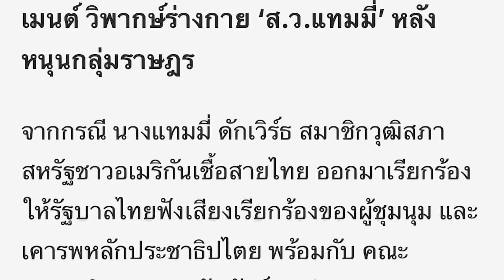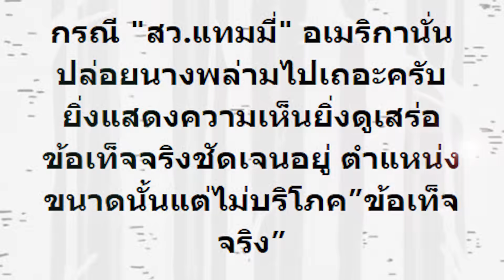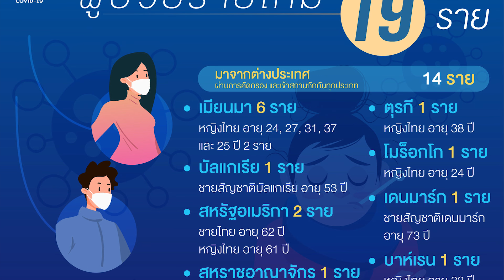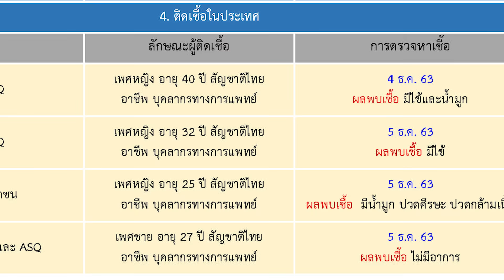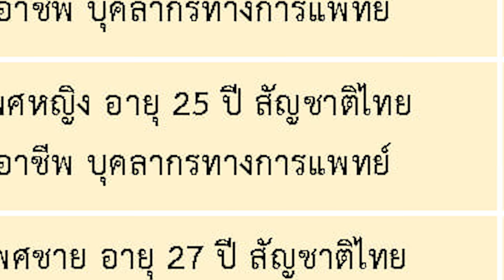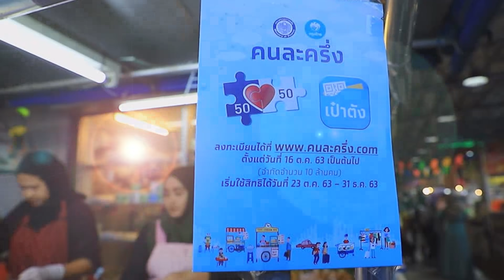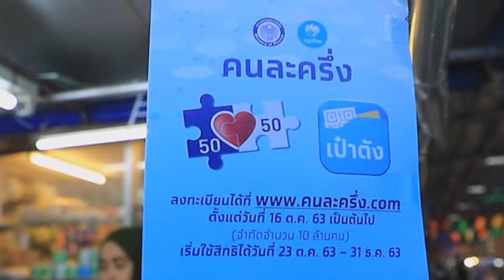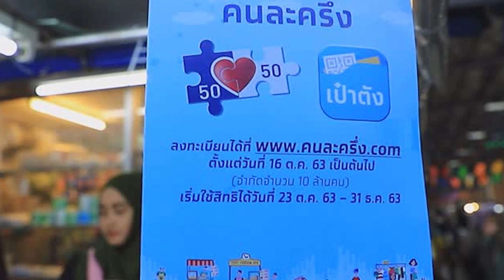ไร้สาระ ส่งกำลังใจ"แทมมี่" "ณวัฒน์"ขยี้ชัดประเด็น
ไร้สาระ
ส่งกำลังใจ"แทมมี่"

"ณวัฒน์"ขยี้ชัดประเด็น